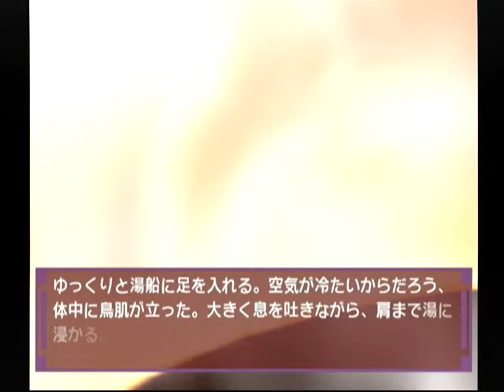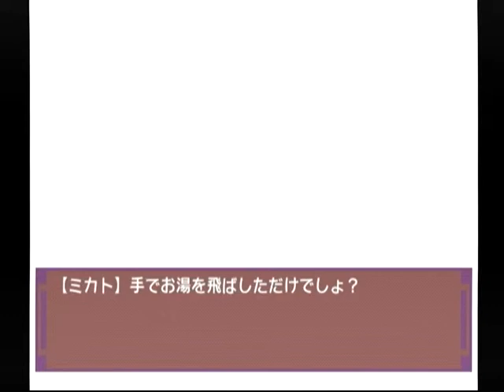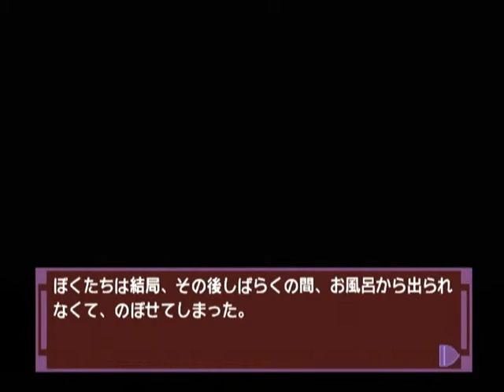【DC】ナコルル ～あのひとからのおくりもの～ ベストエンド Part７ リムルル編 ～リムルル！ 眠っちゃダメだ！ 眠ったら死んじゃうよ！ 【スタートオンゲームズ】【スタゲー】【JAPAGE】